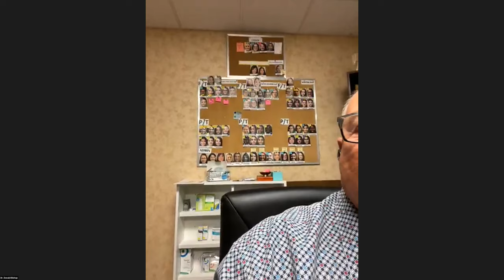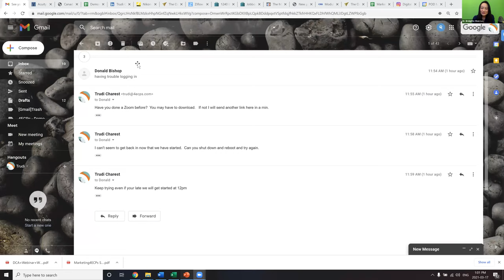Webinar: Secrets To A Thriving Contact Lens Business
Check out this informative webinar featuring an amazing panel consisting of 3 Optometrists who have build thriving contact lens businesses and hear their secrets to success.